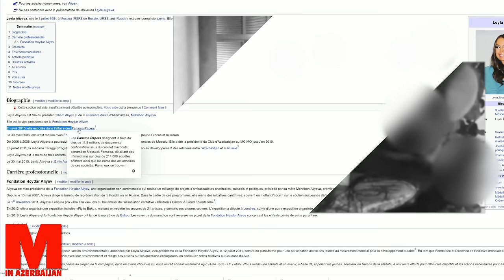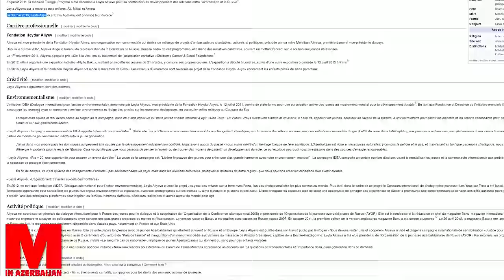İlham Əliyevin qızı Leyla Əliyeva dəli olub VİDEO